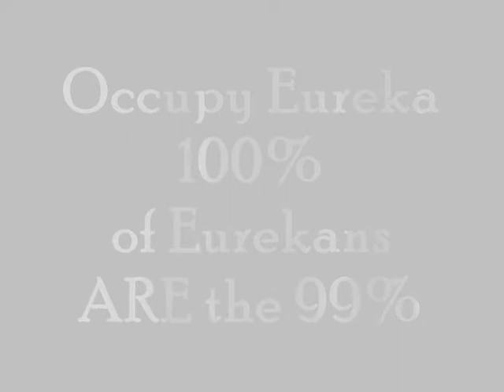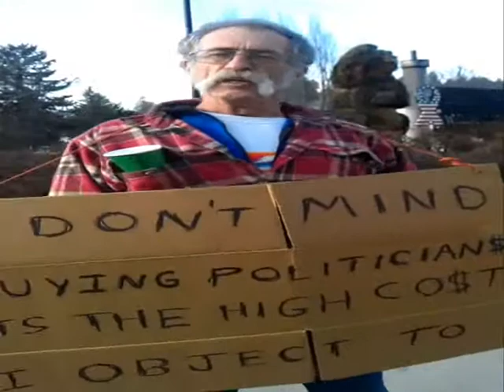Occupy Eureka, MT where we're all the 99%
Dave entertains while passers by honk their approval.